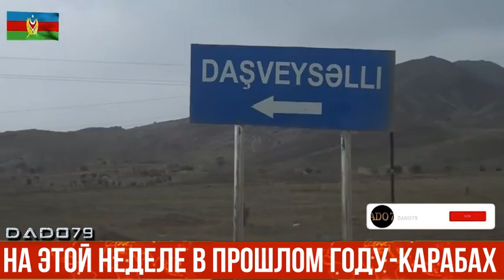На этой неделе в прошлом году - Карабах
Министерство обороны подготовило видеосюжет о событиях Отечественной войны, произошедших на этой неделе в прошлом году.
Media.Az со ссылкой на Министерство обороны Азербайджана представляет видеосюжет.